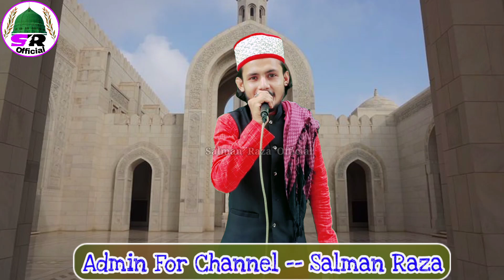इस तरन्नुम को सुनने के बाद अपने आप को रोक नहीं पाओगे आप | By Ajmal Raza Sambhali SR Studio hd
apni Naat ya takrir YouTube per dalvane ke liye yah recording karwane ke liye Ham se Raabta Qayam Karen --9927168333